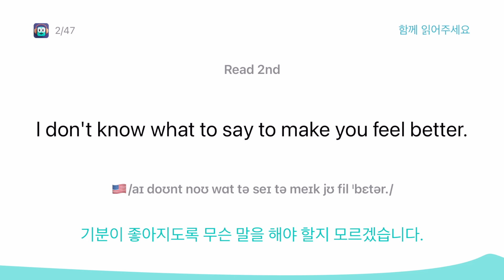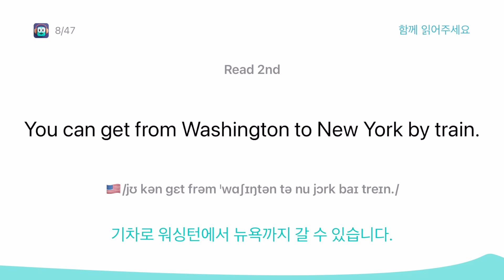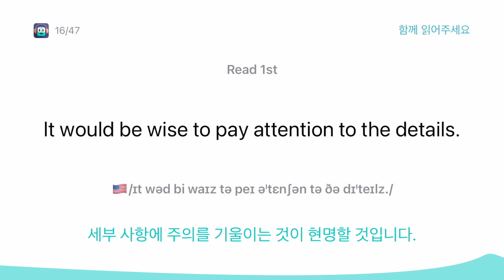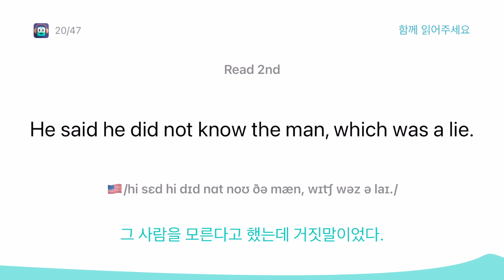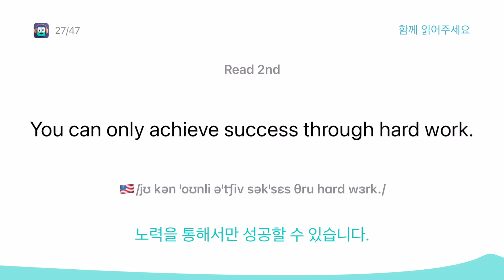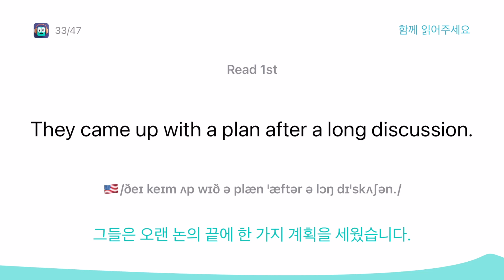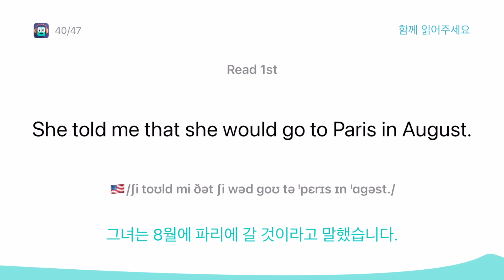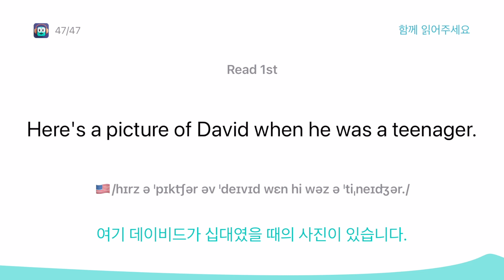신의 영어 청취 능력을 즉시 향상하세요! 매일 10분만 투자하여 청취와 따라 말하기에 집중하면, 영어 실력 향상의 길을 쉽게 걸어갈 수 있습니다."고급 01"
영어 청취 훈련에 집중한 이 채널에서는 정성껏 계획된 영어 대화 오디오 자료를 제공합니다. 매일 몇 분씩 청취하고 따라 말하기 연습을 지속하면 영어 청취 능력이 점진적으로 향상됩니다.

이 오디오 자료는 전문가가 녹음하였으며, 일상 생활 및 직장 등 다양한 상황을 다루고 있습니다. 목소리는 명료하고 유창하며, 자연스러운 리듬을 갖추고 있습니다. 반복적인 청취와 따라 말하기로 여러분은 다양한 발음과 언어 리듬에 대한 민감성을 점차 키울 수 있습니다.

더불어, 당사의 독점적인 "TingJuJu" iOS 애플리케이션은 청취 훈련에 강력한 도움을 줍니다. 이 애플리케이션은 여러 수준으로 나뉘어 있어 여러분의 청취 능력에 맞는 훈련 수준을 선택하고 진행 상황을 추적할 수 있습니다. 매일 몇 분씩 사용을 꾸준히 이어간다면, 영어 청취 능력에 상당한 진전이 있을 것입니다.

"TingJuJu" iOS 앱은 현재 App Store에서 완전히 무료로 제공되고 있으니, 여러분의 영어 학습 도구 목록에 추가해보세요. 함께 하여 영어 청취 훈련의 새로운 시대를 열어보세요!